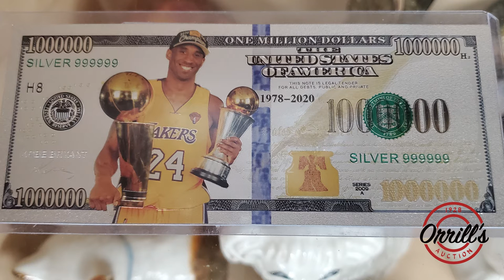Major Estate Online Auction | 01-19-2021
MAIN AUCTION, January 12th, 2021, starts ending at 6:00 pm PST will be the following Items out of Major Estates:
"       Alfonso Marina signed antique writing table
"       Antique African inlay string musical instruments
"       Capodimonte Floral decorations
"       Vintage Seiko watches
"       Murano glass vases & bowls
"       Hand-painted Bavaria tea set
"       Listed Artist: Xanthus Smith framed oil painting
"       Oil painting by Paul Grimm
"       1909 S Indianhead penny
"       Over 40 Morgan and Peace Silver Dollars
"       Oil painting by Anthony Eve Kemp
"       Cut crystal bowls & vases
"       Antique Native American Indian baskets
"       Cloisonné vases
"       Beer steins
"       Telescopes
"       Animal-printed room dividers
"       KEF Audio speakers
"       Herend Porcelain
"       Cloisonné & porcelain clock
"       Western-style furniture
"       Cast iron 50's chairs
"       Lot of Asian electric waterfalls
"       Retail store display fixtures
"       Ceramic framed wall mirror
"       Metal industrial-style furniture
"       Marble top office desks & tables
"       Vintage wall & hanging light fixtures
"       Asian scrolls
"       Flat screen TVs
"       Playboy memorabilia
"       Antique carved ram head sofa
"       Antique wall & hanging light fixtures
"       Handmade rugs - various sizes
"       Carved library table
"       Phyllis Morris Barcelona demi canopy bed
"       Antique trunks & wardrobes
"       Viking countertop range
"       Rhino & elephant composite wall plaques
"       French Armoire/Wardrobe
"       Comic Books
"       Lot of Electric & Acoustic guitars
"       Group of vintage fishing poles
"       Faux Elephant tusks - 2 sets
"       Italian figurine lamps
"       French-style inlay nightstands
"       Wood-carved wall mask
"       Asian glass flower money trees
"       Boston 5-piece Surround Sound speakers
"       Various golf clubs
"       Lot of art glass vases
"       Lot of porcelain hand-painted vases
"       Lot of Asian Ceramic Foo Dogs
"       Large Moroccan carved blanket chest
"       Assorted Hand Tools & Power Tools
"       Exercise Equipment
"       Apple computers
"       3-piece McGannon Showroom Chateau 3 Bay wall unit
"       Silver jewelry
"       Large collection of foreign coins
"       Antique furniture
"       Sports memorabilia
"       Vintage Furniture
"       Bronze sculptures
"       Costume jewelry
"       Antiques